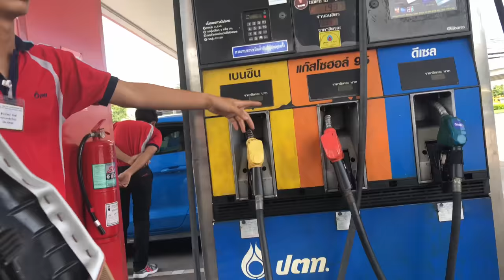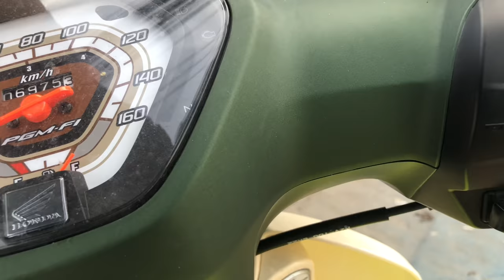Best Place to Get a Custom Tailored Suit in Thailand - AMA Fashion Pattaya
If you're in Thailand, I recommend you visit AMA Fashion in Pattaya. This is the best place to get a custom tailored suit. Tell them Marcos sent you.